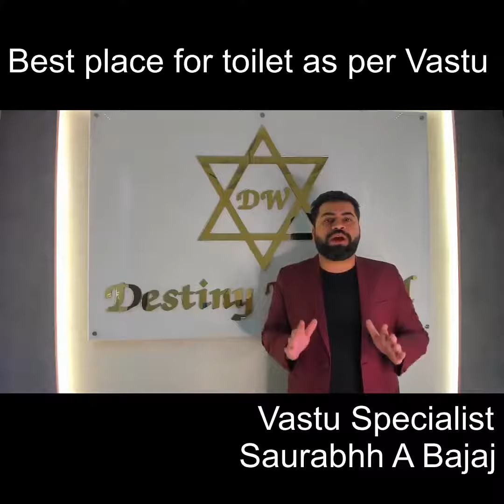Best place for Toilet as per Vastu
Important facts about toilet placement as per Vastu